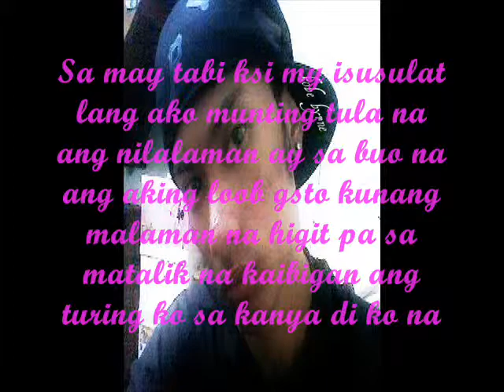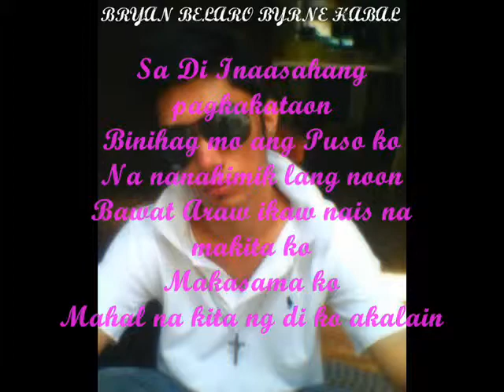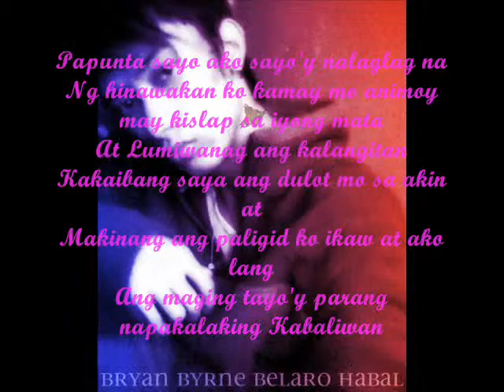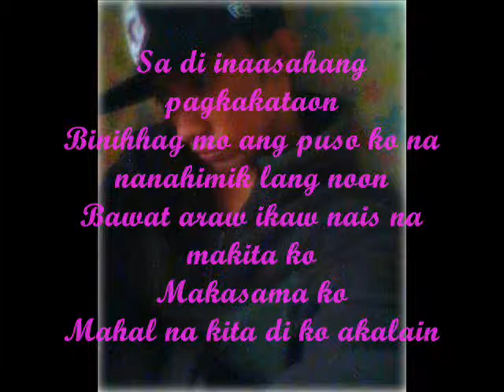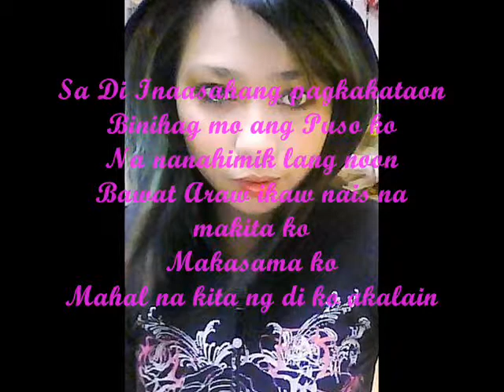DI KO AKALAIN BY CURSE ONE